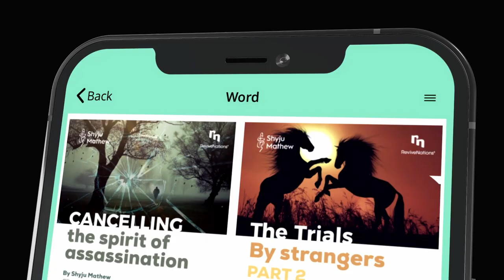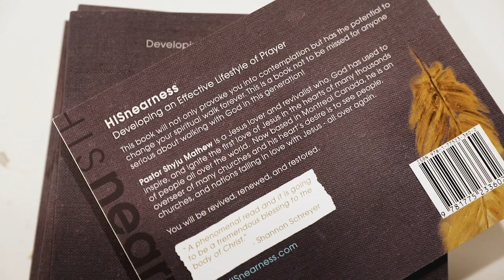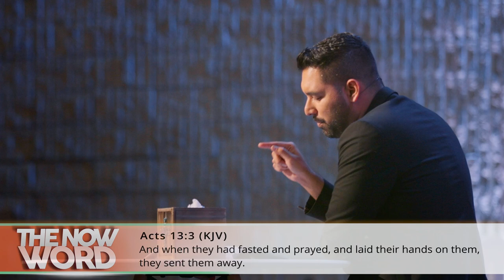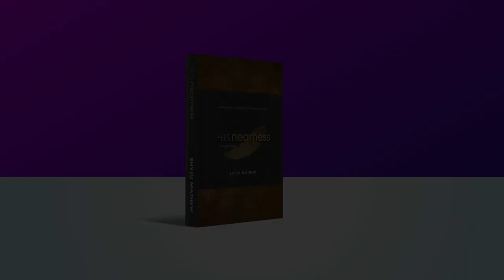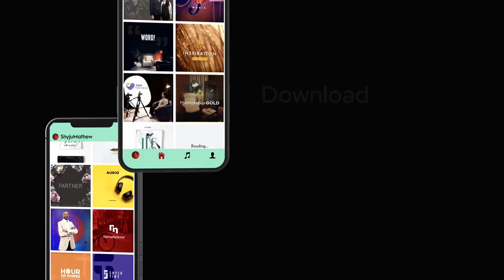Growing in Your Identity in the Church | Shyju Mathew